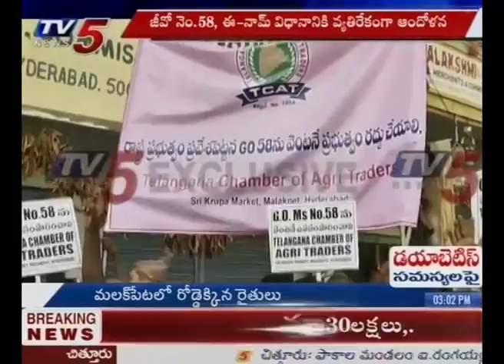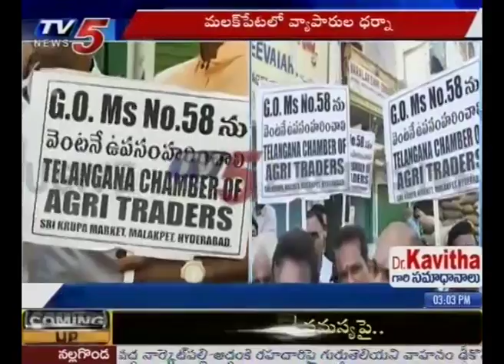మలక్‌పేటలో రోడ్డెక్కిన వ్యాపారులు..! | Businesses Protest Against Government | Malakpet | TV5 News